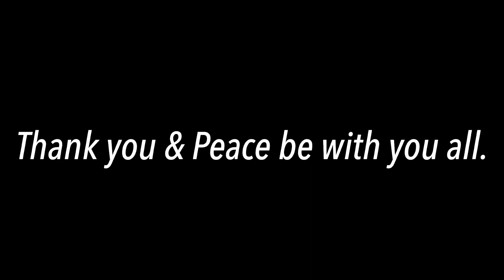Thank you, Lord, for a rainy day.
Staying inside during a rainy day can be a blessing. It forces you to get some things done that you’d never get done on a beautiful, sunny day—like garden planning. I’m thankful for that exact kind of day this past Sunday. Boy, was it productive for me. Thank you, Lord.